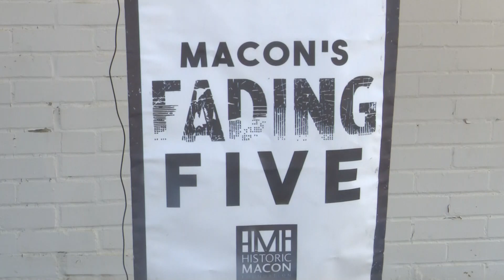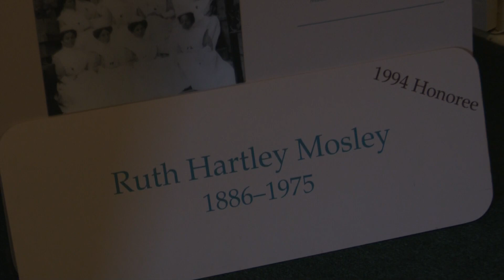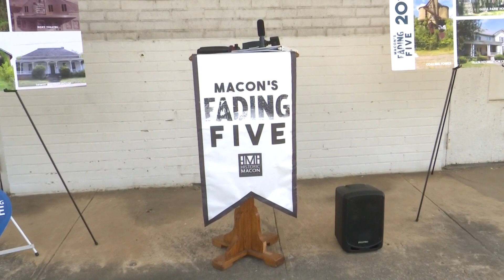Historic Macon announces 'Fading Five' 2020 list of buildings to be preserved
Since 2015, the Historic Macon Foundation has worked preserve historic buildings in Macon.

13WMAZ News is the #1 station for news and weather in the Central Georgia area, serving people in Dublin, Macon, Milledgeville and Warner Robins.